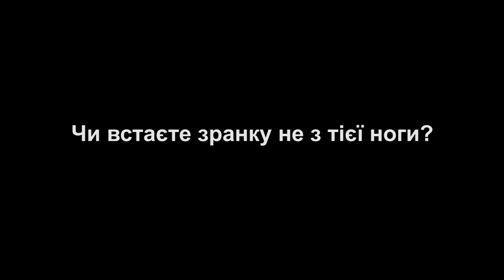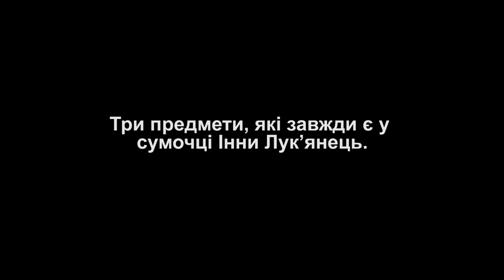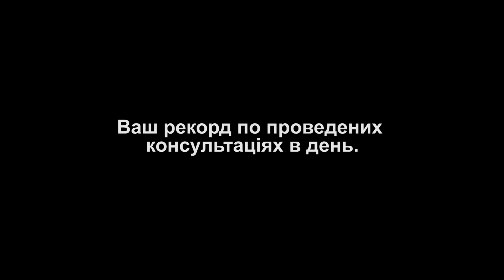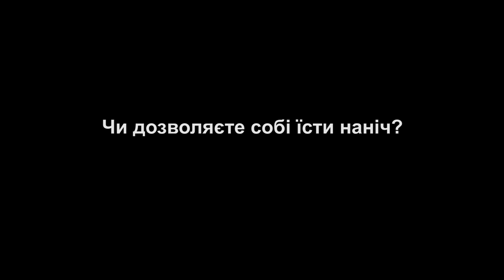Невідоме про відомих Інна Лук'янець